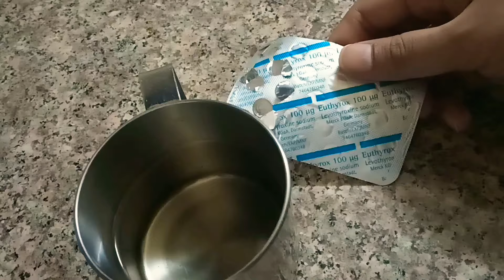A day in my life malayalam /friday special vlog/bread gulab jamun recipe/shopping vlog